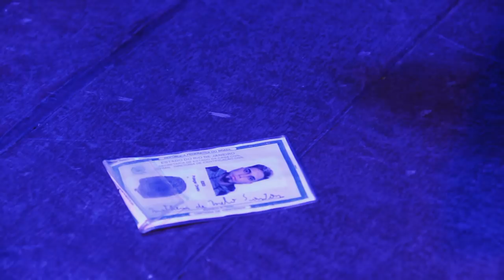NOVA TOGHERDETE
A gravação do clipe do MC Together já tá um sucesso antes mesmo de começar!

ALAN RIBEIRO: MC TOGETHER / TETÊ / TEÓFILO
CEZAR MARACUJÁ: DENTINHO
ISAÚ JUNIOR: PAULINHO 24H
LEO NEGRESCO: NEGRESCO
PILLAR COSTA: DANÇARINA
MATHEUS MELO: VHS

DIREÇÃO: BRUNO HEITOR
ASSISTENTE DE DIREÇÃO: IURI BRAGA
ROTEIRO: CANAL IXI
PRODUÇÃO: NANDA TORRES

EDIÇÃO: BRUNO DA SILVA COSTA / FRAMME PRODUÇÕES
ARTE: JORGE MIQUEIAS / AMC PUBLICIDADE